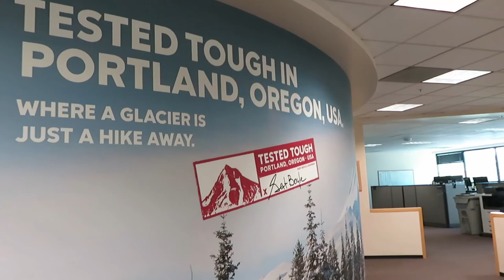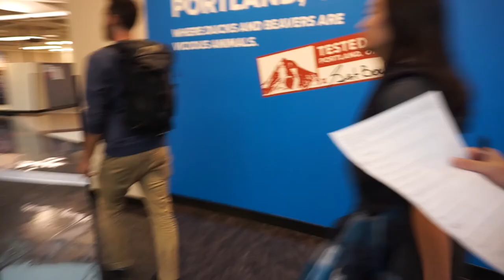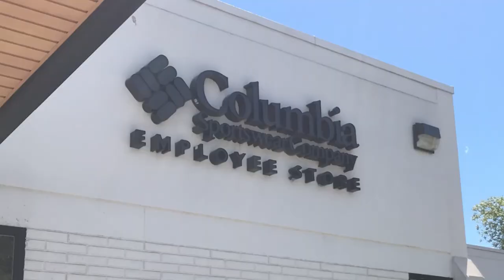COLUMBIA SPORTSWEAR || What it's like to be an intern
Hi there! In this video I showcase my experiences at Columbia Sportswear Co. Headquarters and what it's really like to be an intern!!